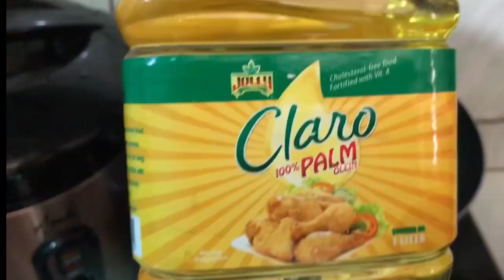AFFORDABLE ULAM BUT HEALTHY UNDER 50 PESOS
Eto na po ang request nyo Teamcherry AffordableUlam. Comment down if you want part 2.